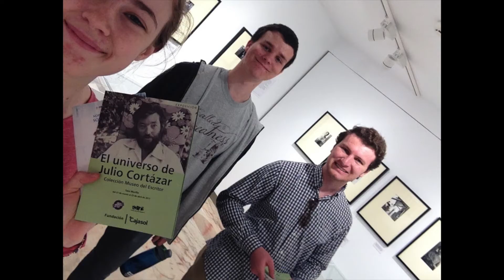Spain Trio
Spring 2017.
The BC Spanish Trio.